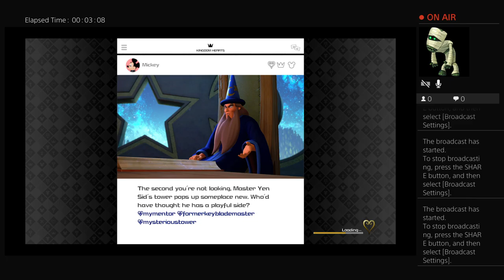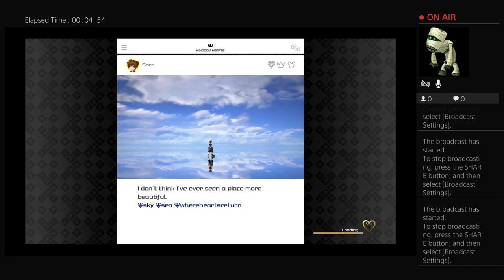daddydro92's Live PS4 Broadcast